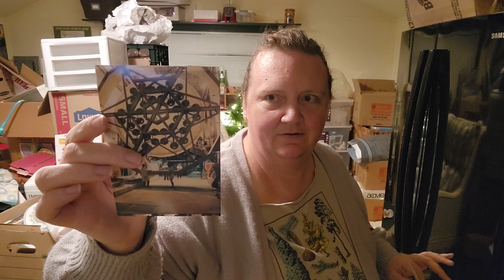Path to Peace:: Decluttering the Shoppe Ep. 2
This makes me so proud. When faced with a ton of sentimental trinkets from my childhood, I was thinking "Hard pass." Yet I am determined to get these piles of things out of my life and see what living while managing less is like.

Hope you find some inspiration. Or at the very least, a laugh or two. I threw a few of our family videos in too...we are my reasons for embarking on this journey.